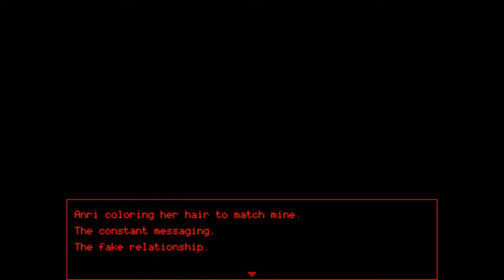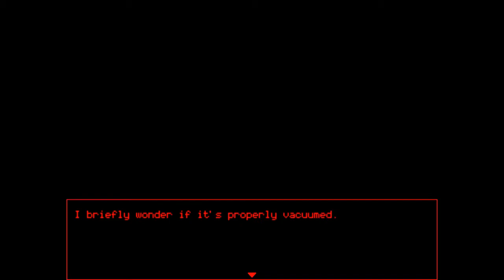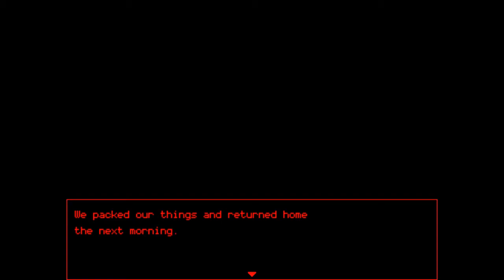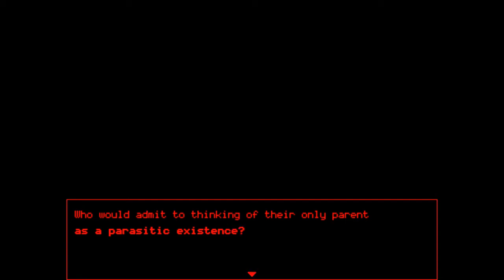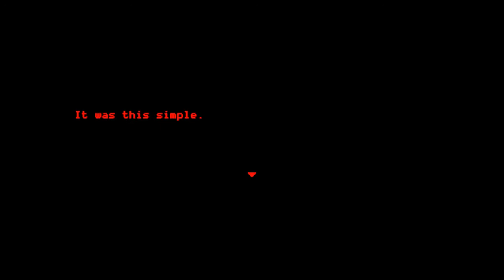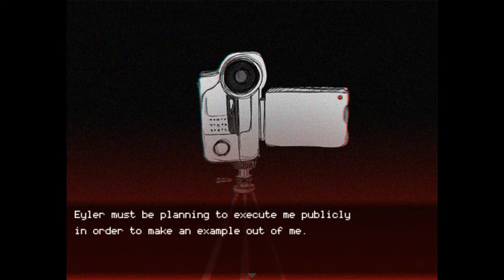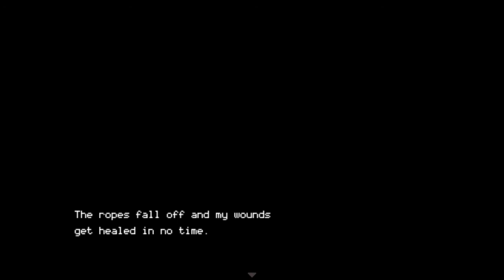Disposable Soul | Hello Charlotte Episode 3 Part 6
Does this mean a nicer Charlotte is on the horizon?